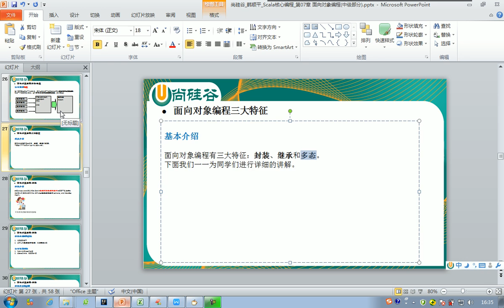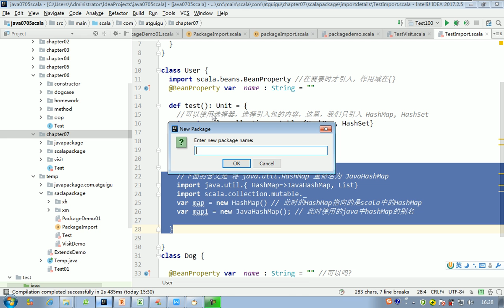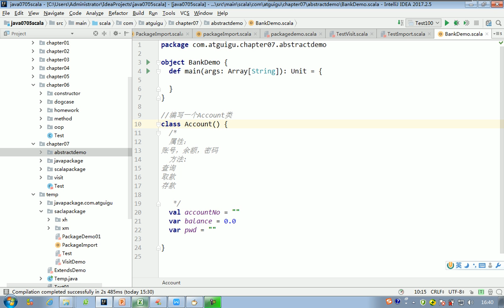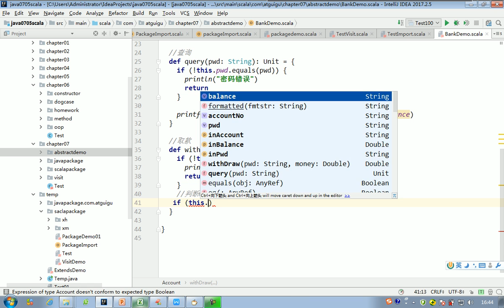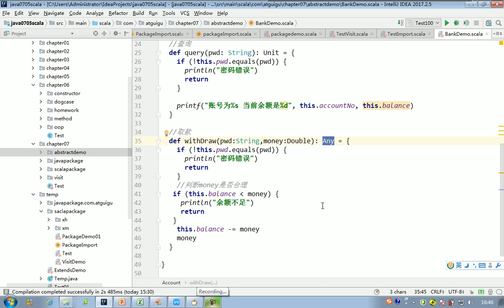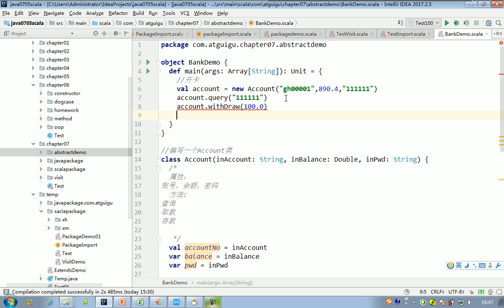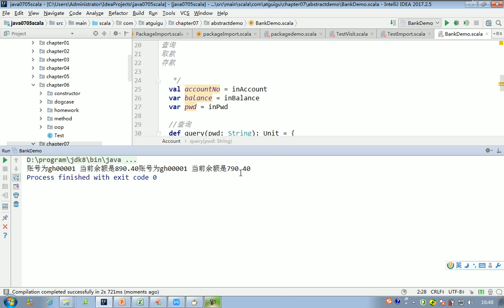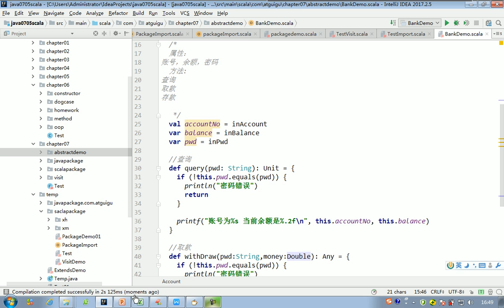089 使用抽象完成银行案例